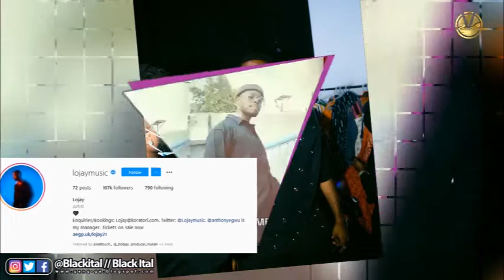LOJAY BIOGRAPHY | LIFESTYLE | CARS | EXPENSIVE LIFE STYLE. MONALISA FT SARZ & WIZKID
lojay,
lojay monalisa,
monalisa by lojay,
download monalisa by lojay,
lojay monalisa mp3 download,
monalisa by lojay mp3 download
lojay ft sarz,
download lojay sarz monalisa,
lojay monalisa lyrics,
lojay ft sarz monalisa,
download monalisa by lojay and sarz,
lojay ft sarz monalisa mp3 download,
lojay tonongo mp3 download,
lyrics of monalisa by lojay,
monalisa lojay and sarz mp3 download
lojay,
lojay monalisa,
monalisa by lojay,
lojay ft sarz,
lojay monalisa lyrics,
ZOMBIE,